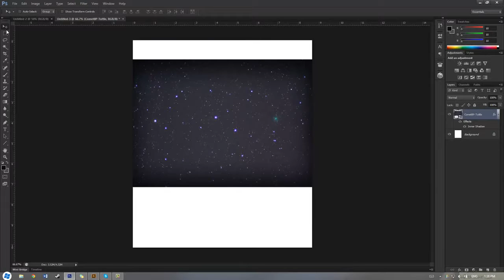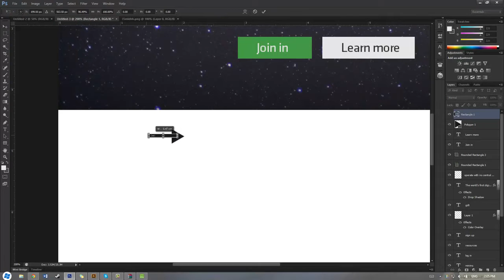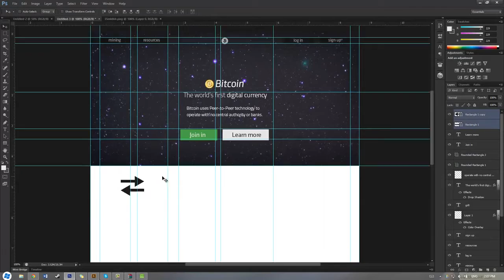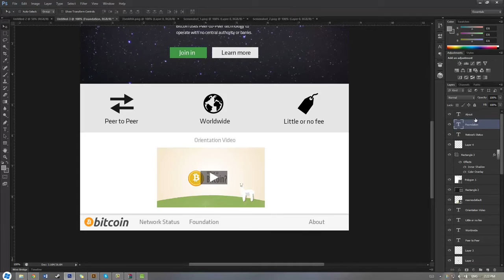Bitcoin Website Redesign l Calum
Calum is also one of our newest members he does web design and also graphic design if you would like more from him please check out his channel , and don't forget to make a app if you wanna become a member of ordinary!

Check Out The Editor Or Graphic Designer

Song: Rafiel - Bad Boy

We need some new editors and graphics designers. Think you have what it takes? Make an app ;)